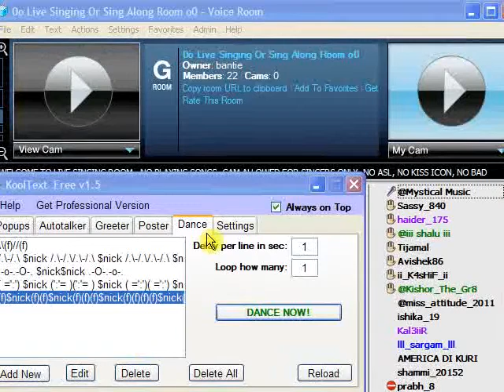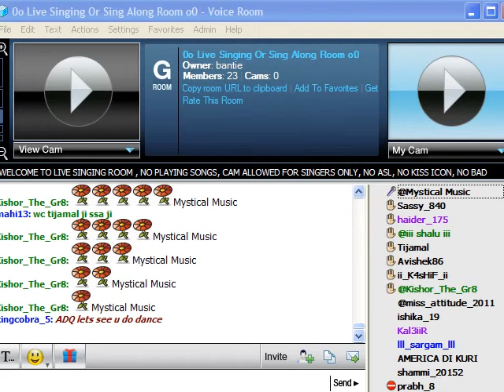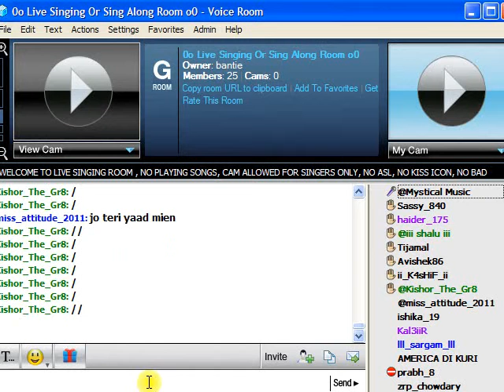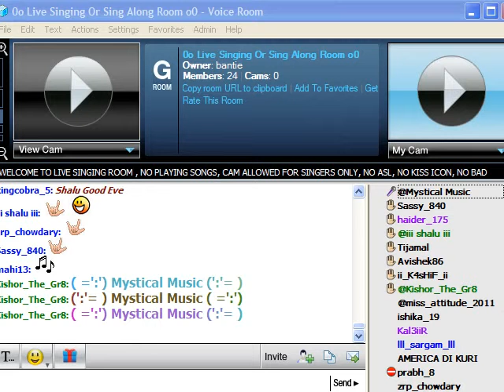Music bhai likkhe jo khat tujhe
i  like  Mystical Music bro a lot. he is like my own bro. Just yaad rakhne ke liye   aj ye vidio  upload kiya. but one day ye yaad gaar ban jayenge. i am sure.  --Kishor_The_Gr8(Paltalk)